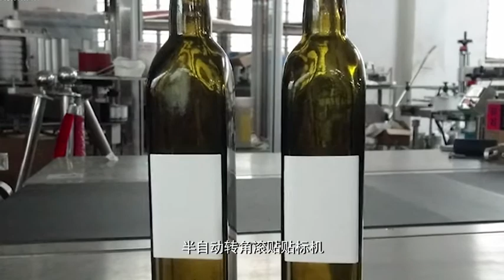半自动转角滚贴贴标机 贴方瓶圆瓶